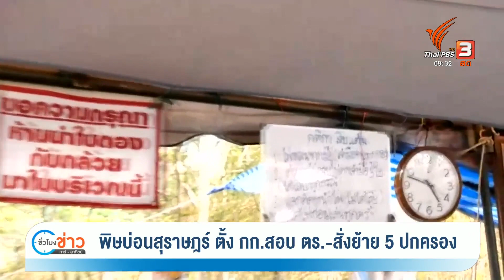พิษบ่อนสุราษฎร์ ตั้ง กก.สอบ ตร.-สั่งย้าย 5 ปกครอง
นักพนันว่าร้อยคนที่ถูกจับจากการบุกทลายบ่อนใหญ่ใน อ.เมืองสุราษฎร์ธานี ของเจ้าหน้าที่ปกครอง ยึดทรัพย์สินกว่า 10 ล้าน เตรียมถูกนำตัวส่งฟ้องศาล ขณะเดียวกันมีคำสั่งตั้งกรรมการสอบตำรวจในพื้นที่ และคำสั่งให้เจ้าหน้าที่ปกครอง 5 คน ไปช่วยราชการ